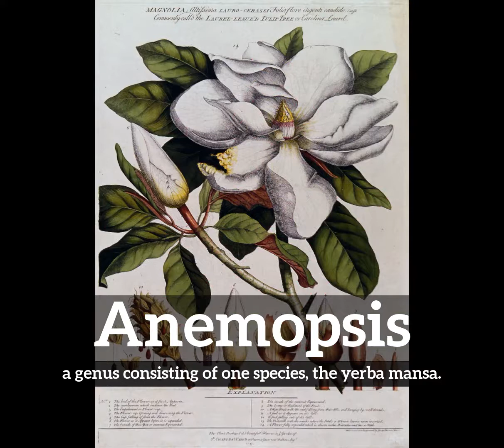How Does Anemopsis Look? | How to Say Anemopsis in English? | What is Anemopsis?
Learn how to pronounce anemopsis with Imago Spectrum.

What is anemopsis?
How does anemopsis look?
How to say anemopsis in English?
What does anemopsis represent?
What is the defintion of anemopsis?

Imago Spectrum allows you to easily memorize common English words and phrases by joining visual and auditory learning environments into a short video. Focus on the images and repeat anemopsis several times for best retention results.

In this video we are speaking the word, anemopsis. Do take note of how anemopsis is spelled.
The definition of anemopsis is listed below the word in the video.
Anemopsis:  a genus consisting of one species: the yerba mansa.